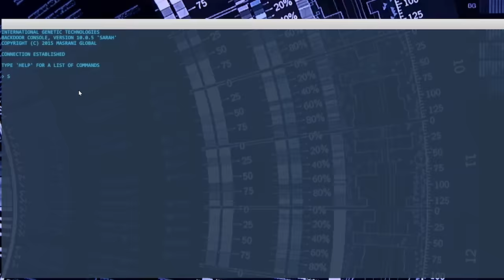Spinosaurus: The FULL Heart-Breaking Story of Jurassic Park's Spinosaurus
This is the full ENTIRE Heart-breaking story of Jurassic parks / worlds Spinosaurus, and where is it Now in 2022 after Jurassic world dominion?

SOCIALS

I love making jurassic world dominion videos & Camp Cretaceous videos like this one, where we talk about the Spinosaurus,  Jurassic World dominion & all things dinosaur.
We talk about all dinosaurs, the spinosaurus all in Jurassic World Camp Cretaceous Season 5, and jurassic world dominion.

Dinosaurs!! the heartbreaking story of, not thegamingbeaver, but shadows, jurassic world dominion ending, not TGB or jurassic world dominion spinosaurus, but netflix camp cretaceous season 5, not netflix after school, but netflix Jurassic world all things dinosaur, camp cretaceous dinosaurs! New camp cretaceous season 5 ending, not dinosaurs irl